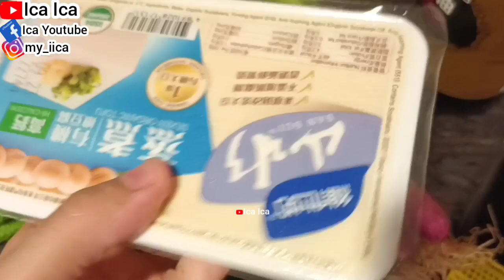TUTORIAL CHINESE FOOD TOFU SO YUMMY || COOKING VLOG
IPHONE STORE
SAMSUNG GALAXY
REVIEW IPHONE
UNBOXING MOBILEPHONE
MOBILEPHONE
SALAD RECIPE
WALKING TOUR
HOLIDAYS VLOG
TRAVEL VLOG
TRAVELING VLOG
HOME TOUR
HOUSES TOUR
SAFETY WALK
BUILDING TOUR
BUS TOUR
TRAINS TOUR
HOLIDAYS VLOG
VACATION TIME
LIBURAN LOW BUDGET
HOTEL TOUR
APARTMENT TOUR
KOREAN FOOD
RESTAURANT CHINA
RESTAURANT HONG KONG
RESTAURANT SINGAPORE
RESTAURANT MACAU
RESTAURANT INDONESIA
RESTAURANT MALAYSIA
RESTAURANT THAILAND
RESTAURANT AUSTRALIA
RESTAURANT FAIRWOOD
RESTAURANT STARBUCKS
RESTAURANT MCDONALD'S
RESTAURANT KFC
RESTAURANT PHILIPPINES
RESTAURANT TAIWAN
INDONESIAN FOOD
THAILAND FOOD
JAPANESE FOOD
CHINESE FOOD
SINGAPORE FOOD
TAIWAN FOOD
HONG KONG FOOD
KOREAN FOOD
MALAYSIA FOOD
PHILIPPINES FOOD
AMERICAN FOOD
ITALIAN FOOD
MACAU FOOD
VIETNAM FOOD
INDIAN FOOD
ARABIC FOOD
KOPI STARBUCKS
STARBUCKS COFFEE
KOREAN FOOD
KOREAN TEA
KOREAN DRINK
VIETNAM FOOD
VIETNAM TEA
VIETNAM DRINK
ENGLISH BREAKFAST
ENGLISH FOODS
ENGLISH VLOG
SWISS COFFEE
SWISS FOOD
SWISS VLOG
JAPANESE FOOD
JEPANG VLOG
JAPAN VLOG
BUAH LECI